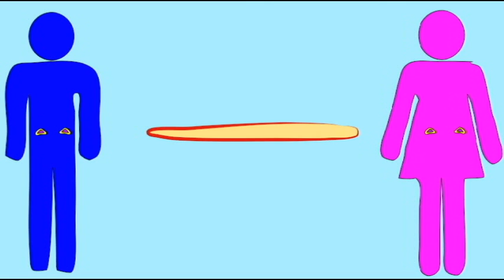AP1: BRAIN: STRESS AND WEIGHT GAIN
STRESS AND WEIGHT GAIN